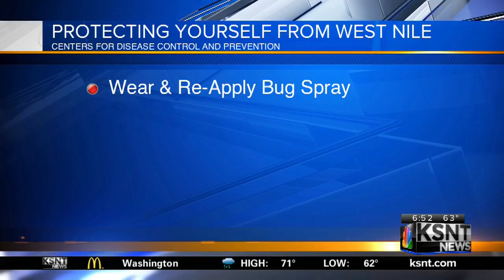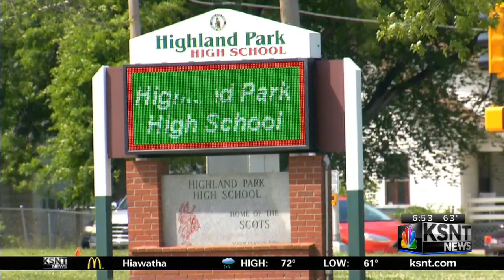Morning Rush October 5, 2017